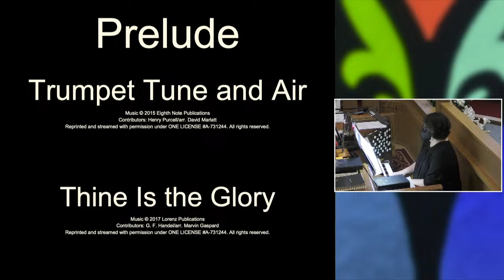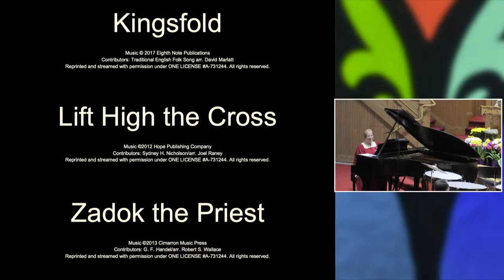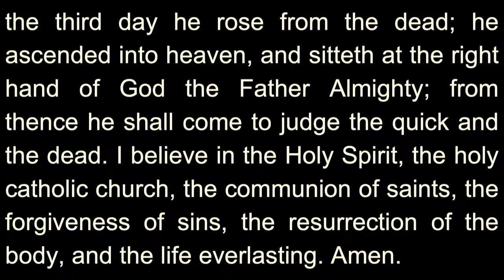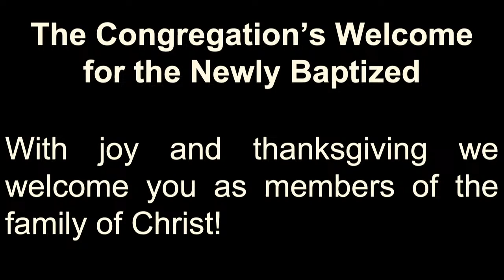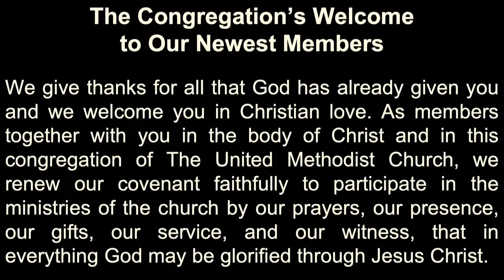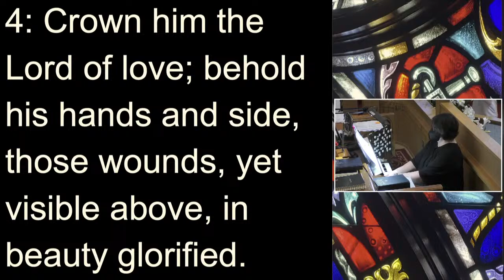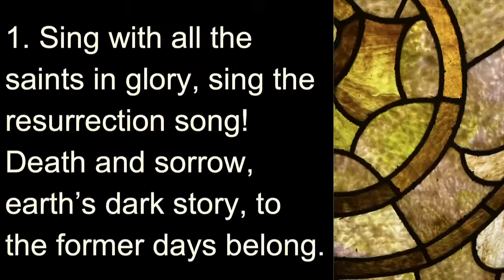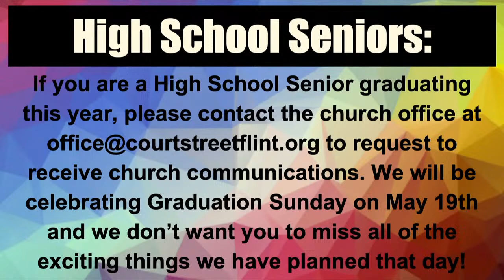Sunday Worship for Court Street United Methodist Church